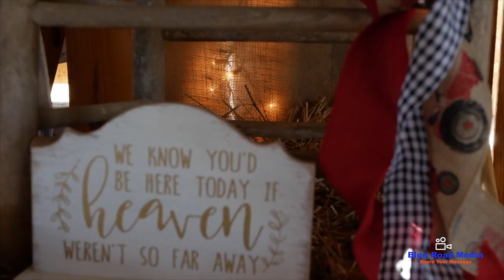Erica and Micheal's Wedding Highlight Video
I did a little touchup work on this video that I filmed, edited and posted last year.

We not only film and edit weddings we also film and edit video for clients YouTube production needs, real estate, promotional videos, and drone cinematography/photos. We also can film sporting events, family reunions, fishing/hunting events, music events, trade show seminars, birthdays or any other special event you may hold where the need of filming work will be needed.

If you would like to learn more about Blue Road Media LLC and my videography services please check out my

I work with clients from all walks of life where I help them share their message with the world.

Licensed music from Artlist
Licensed music from SoundStripe